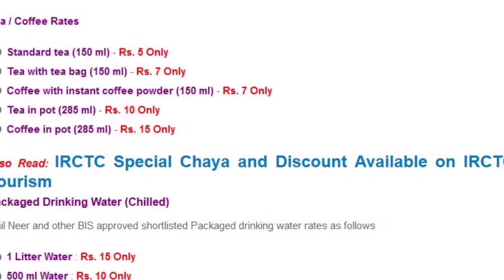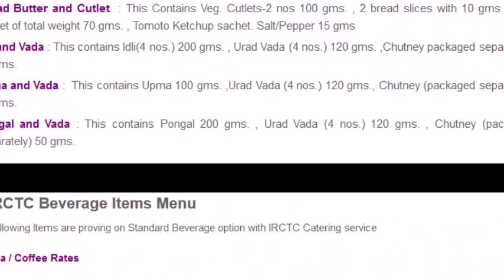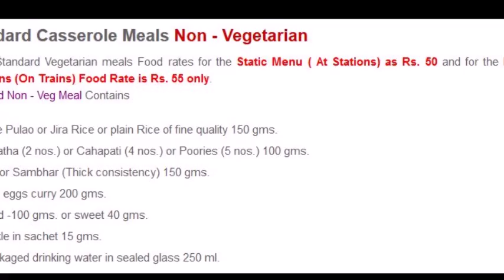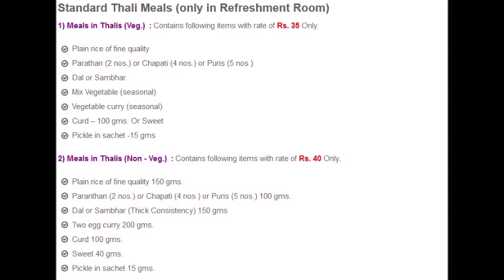how we generate black money when we travelling on train,,,, ,"BLACK MONEY"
jago grahok jago. jai hind